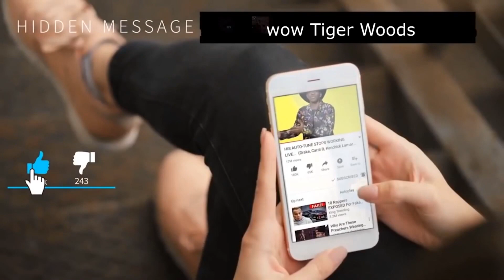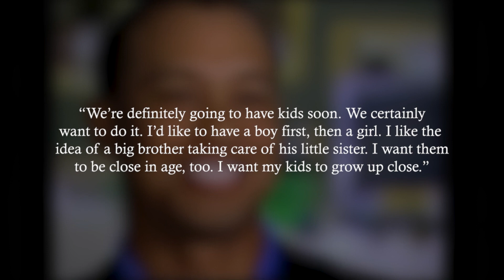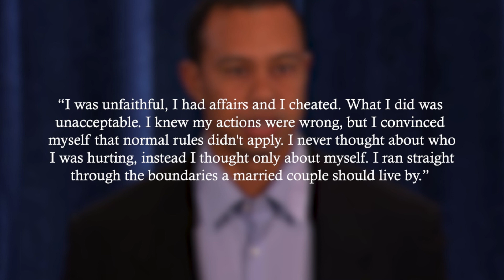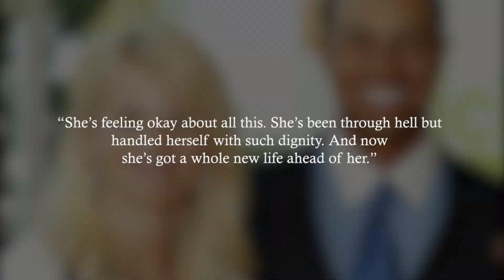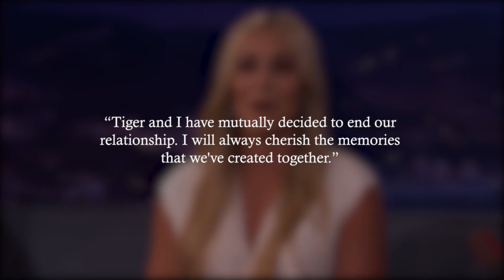Real Life Casanova Tiger Woods - HUGE Girlfriend List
The handsome golfer rightly bears the title of one of the hottest sportsmen in the world! His sporting accomplishments, good looking appearance, and charming personality have helped him to steal many women’s hearts. Over the years, Tiger Woods has been in the spotlight not only because of his success achieved as a professional golfer, but also because of romances with plenty of ladies. If you would like to hear more details about his past relationships, just keep listening ‘til the end!

We'll try to answer to questions below in this video:
Who is Tiger Woods dating now?
How old is Tiger Woods?
How tall is Tiger Woods?
How much is Tiger Woods worth?
Where does Tiger Woods live?
Who is Tiger Woods girlfriend today?